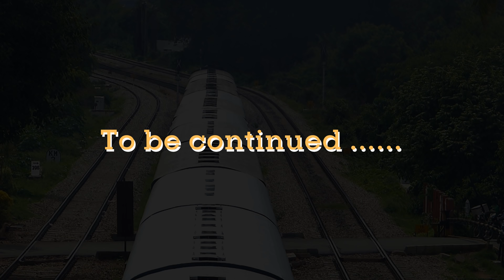Smoking and Chugging Locomotives (ALCOs) Music | Indian Railway TRAIN VIDEOS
Chuk Chuk Rail Gadi our beloved Diesel Engines best known for their Chugging Music.
Enjoy a visual cum musical treat of the Chugging Diesel Locomotives  also known as ALCo's  which were originally imported from the American Locomotive Company, the widely used Diesel Locomotive in the Indian Railway network. The chugging sound  produced by these beasts are a priceless music to the ears of a Train lover. The video is a compilation of some of the beautifully Notching up and chugging  ALCos captured at different Locations. Indian Railways is quickly phasing out ALCo's from service and replacing them with EMD's and Electric Locomotives where ever Electrification is completed. These scenes will soon become History.

Index of Trains captured  :

KJM WDM3A 18904
17325 BELGAUM - ASHOKAPURAM
VISHWAMANAVA EXPRESS. DODBELE.

ERODE WDM3D 11208
17236 NAGERCOIL - BENGALURU
SESHADRI EXPRESS. CARMELARAM.

KATNI WDM3A  16422
02197 JABALPUR - COIMBATORE  EXPRESS
KUNDAPUR

MOULA ALI WDM3A 16549 & 16447
17023 SECUNDERABAD - KURNOOL CITY
TUNGABHADRA EXPRESS
UMDANAGAR

GUNTAKAL WDM3D 11392
57452 GUNTAKAL - CHIKJAJUR PASSENGER
T SAKIBANDA

ERNAKULAM WDM3A 14075
16524 KARWAR - KSR BENGALURU EXPRESS
HONNAVAR

GUNTAKAL  WDG3A 14898 & 14784
12628 NEW DELHI - BENGALURU
KARNATAKA EXPRESS
BANGALORE EAST.

BARDDHAMAN  WDM3A 18807
13161 KOLKATA -BALURGHAT
TEBHAGA EXPRESS
KHANA JN.

ERODE WDM3D 11121
17235  BENGALURU - NAGERCOIL
SESHADRI EXPRESS
BANGALORE EAST.

PUNE WDM3D 11388
BENGALURU  - KARAIKAL
FAST PASSENGER
BELANDUR ROAD.

KJM WDM3A 14056 & 16296
16513 KARWAR - KSR BENGALURU EXPRESS
CHIKKA BANAVARA